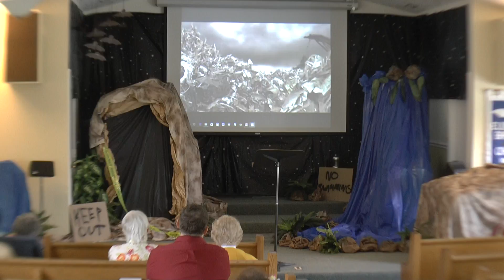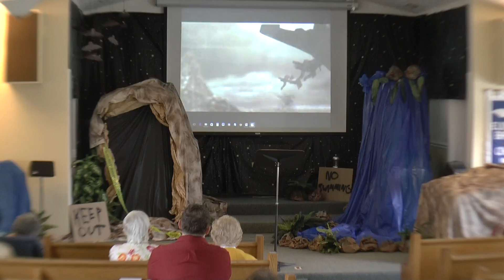Samson(Selfish Samson's Seven Steps Sliding down a Slippery Slope) 071016